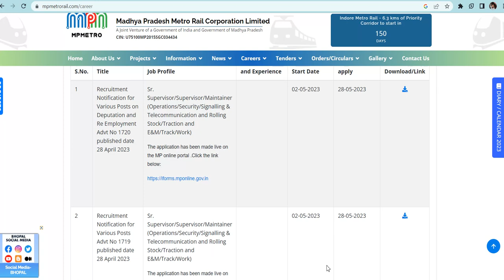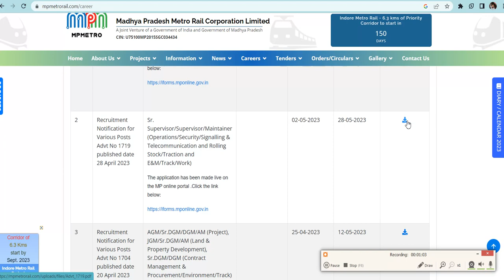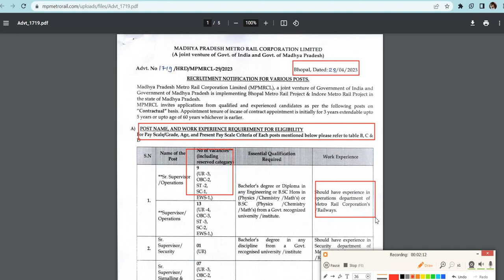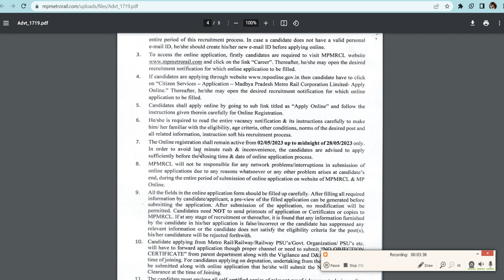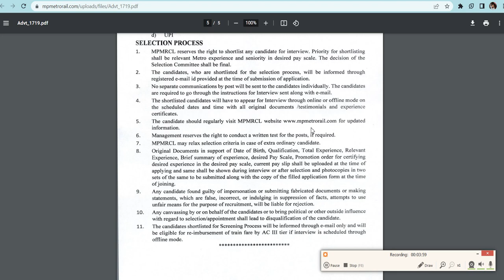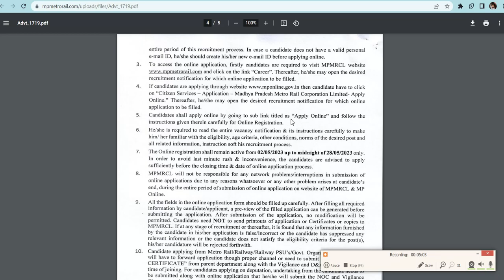MP Metro Recruitment 2023 FOR 55 post Vacancy ITI(NCVT-SCVT)/Diploma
Instagram_follow,👍👍